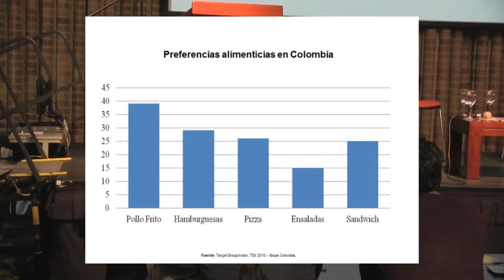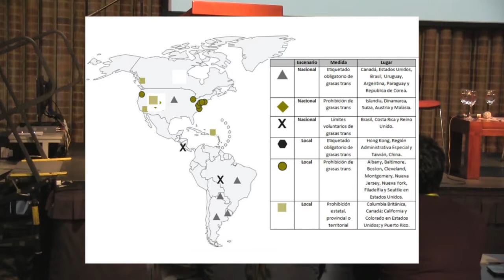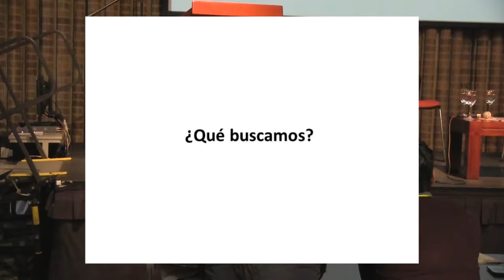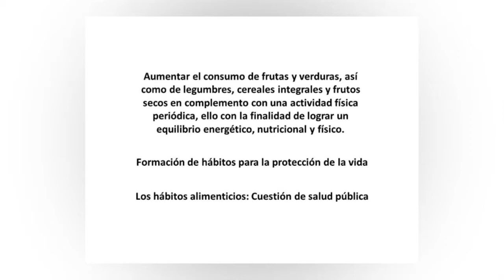Mafe Rojas en el VI Congreso Innoval de alimentos